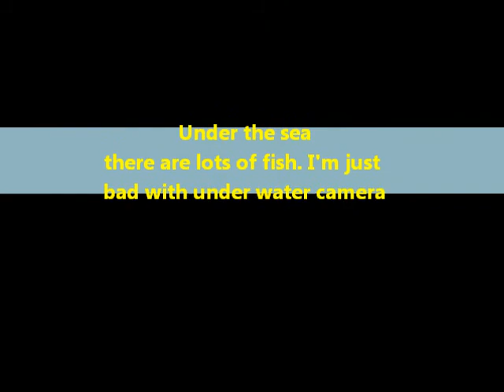Ross University school of medicine - Scotts head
When I first came to Dominica I had no idea what to look forward to. Hopefully over the time I'm here I can give you an idea of what you're in for. All of the tours between semesters have a sign up sheet on the third floor of the CAC which I'll video sometime in the future. Sorry my sound went out in the camera so you'll have to deal with the random song placed in the videos.